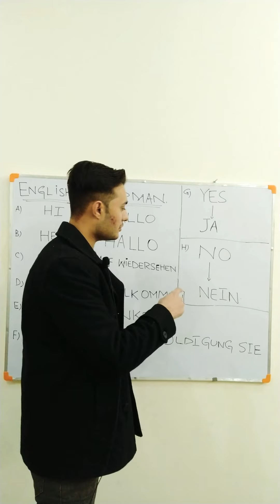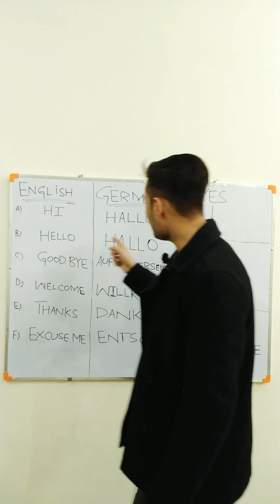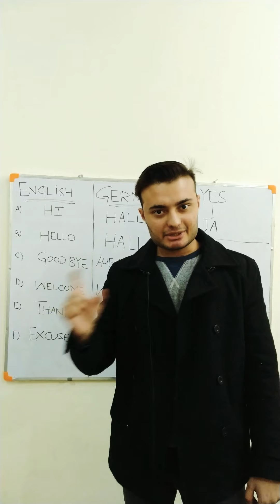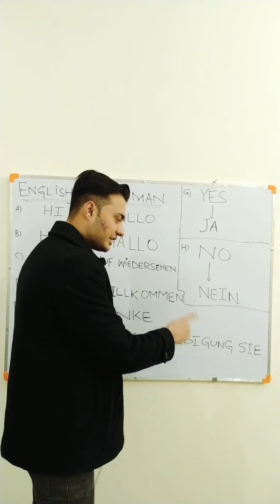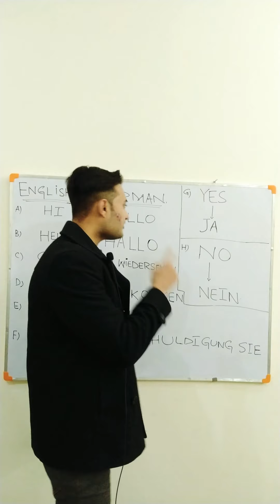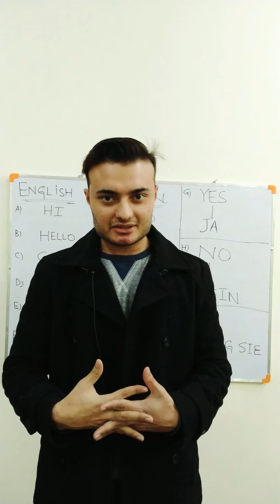German for beginners | Course Level 1/8 | 3rd lesson-"Greetings" | Hindi/ Urdu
Hi everyone! Umeed karta Hoon Aap sab theek honge! Ye Mera 3rd lesson hai iska English version upload hochuka hai! Mere French channel k sath yahan connect hosakte Hain Aap